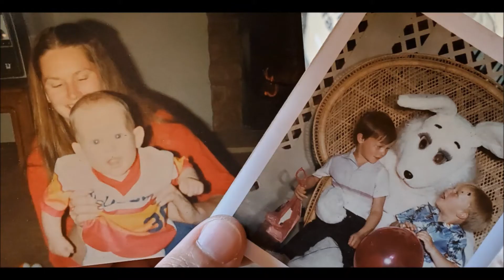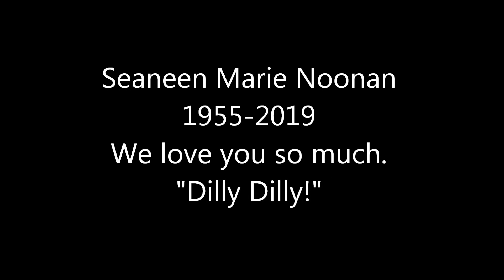Memorial Video for my Mother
This is the Memorial video that my brothers and I made for my Mother.

She Passed away June 25th, 2019.

She gave and gave and never asked for one thing in return.
This is just the least I could do to honor her.